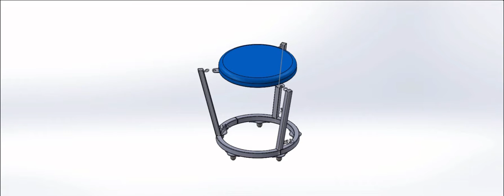chair.avi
testing solidworks motion analysis